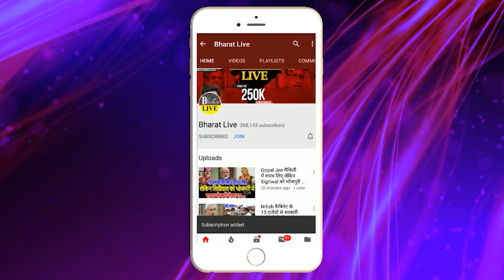बवाल : नीतीश में फैसले को ललन सिंह ने दि चुनौती CBI को बताया पालतू कुत्ता